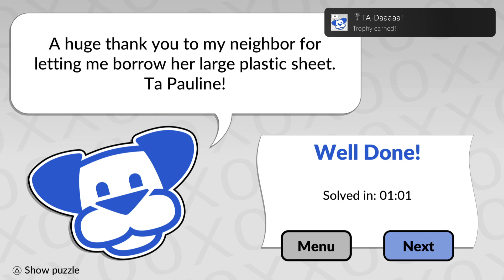Tic-Tac-Letters by POWGI_20210921001618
Tic-Tac-Letters by POWGI
TA-Daaaaa! (SILVER)
Solve Ts and As